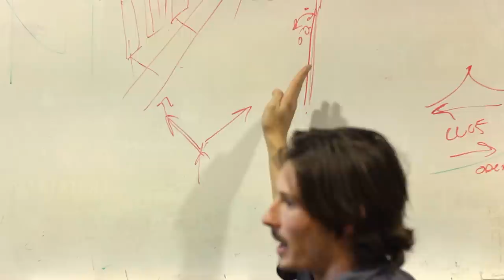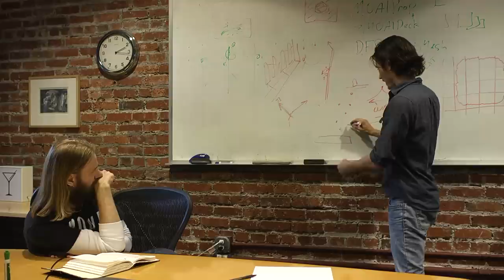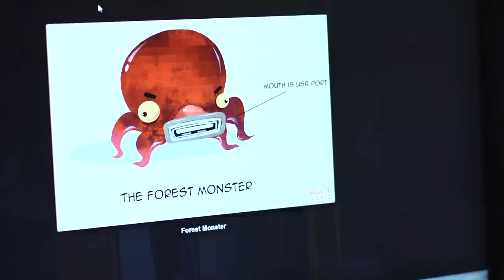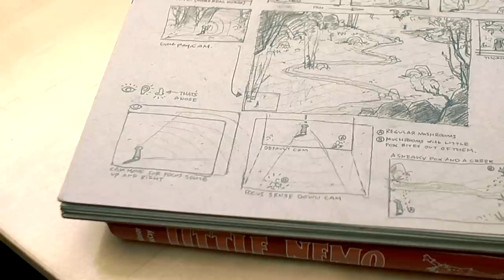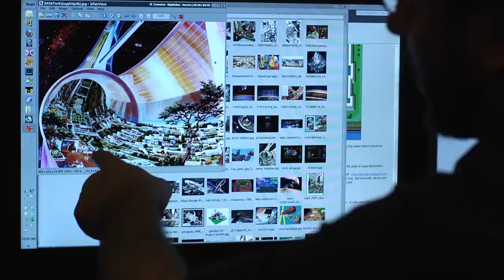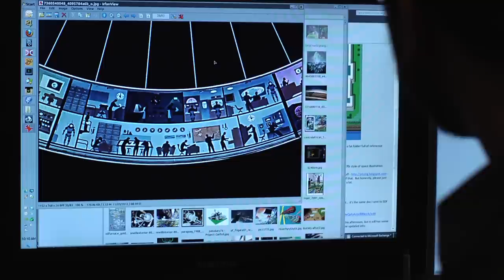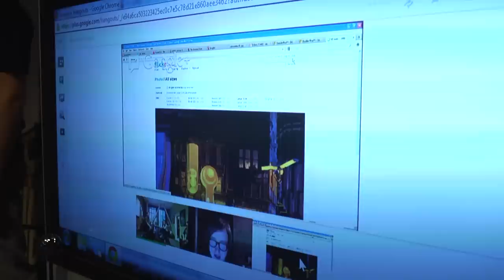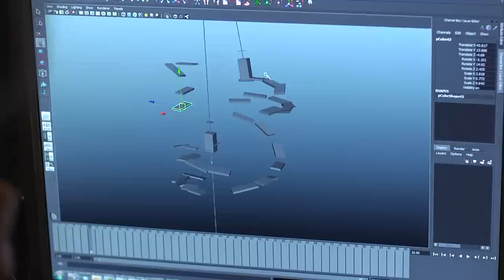Amnesia Fortnight 2012 Doc Series: Day 1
Day one of 2 Player Productions' extensive video coverage of the 2012 Amnesia Fortnight event at Double Fine.  Five teams of developers have two weeks to build their game ideas into functioning prototypes.

Be sure to tune in to the Amnesia Fortnight 2014 event, taking place live February 6th - March 3rd

Vote for your favorite prototypes and help decide the next generation of games from Double Fine Productions!